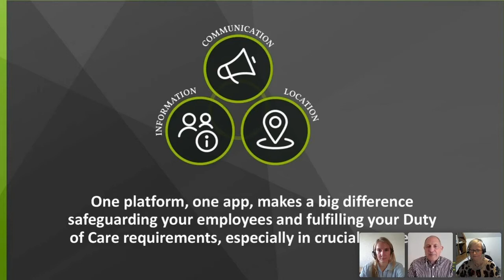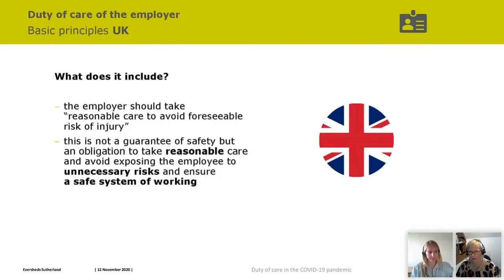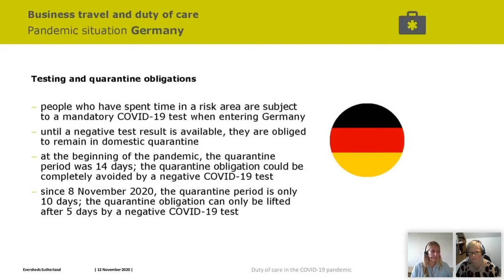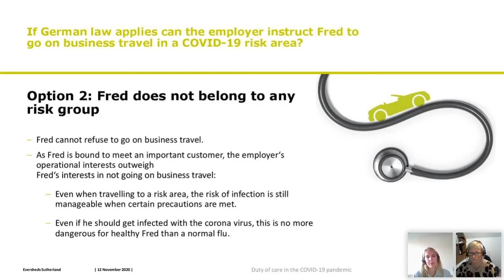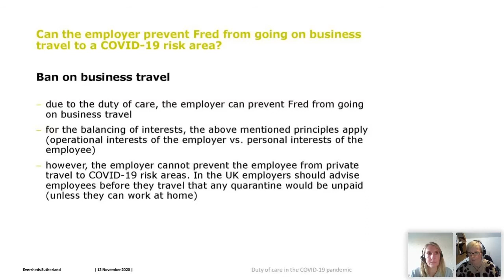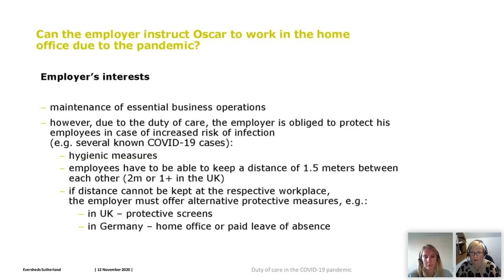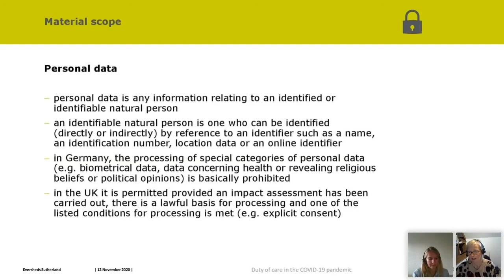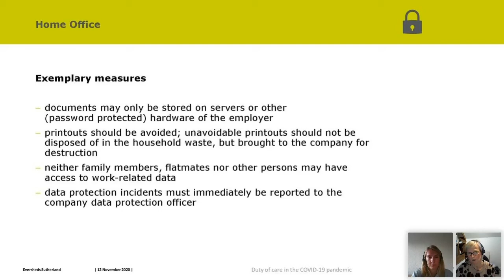Duty of care during the COVID-19 pandemic – Legal aspects when working remotely and travelling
About the Webinar:

Our guest speakers from Eversheds Sutherland in Germany and the United Kingdom, Dr Manuela Rauch and Louise Lightfoot will provide you with a wide range of legal aspects to be considered during the pandemic.

During this session we will cover the requirements of due diligence for remote workers and business travellers and answer the following questions:

- What are the employer’s obligations and responsibilities with regard to business travel?

- Am I allowed to travel to projects or customer meetings despite the rapidly changing situation in times of the COVID-19 crisis?

- What are the consequences if the company’s HR team allows or denies its employees business trips?

- Can I force employees to travel to COVID-19 risk areas if I follow the legal and health regulations?

- What does duty of care mean when working from home? What are the limitations? What are the duties of both parties?

Speaker:

Dr Manuela Rauch - Partner, Human Resources Practice Group, Eversheds Sutherland Germany

Louise Lightfoot - Partner, Human Resources Practice Group, Eversheds Sutherland UK

Gilbert Leb - Host and Regional Sales Manager Safeture (DACH)

Through world-leading technology and innovative solutions, Safeture helps companies and organizations to protect what matters most – their employees.